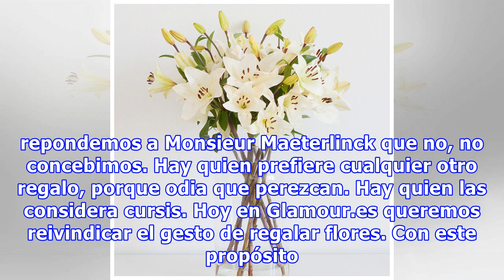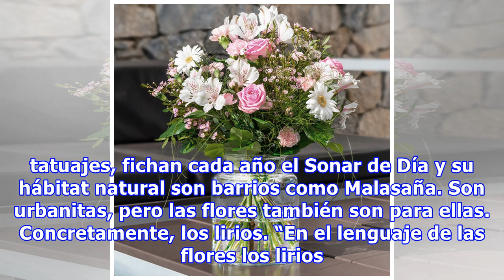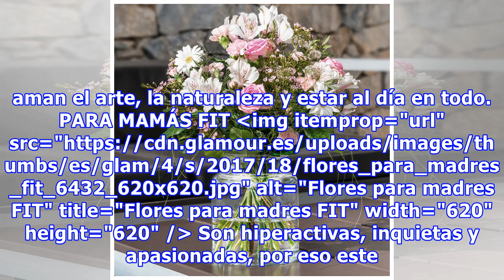5 ramos de flores para 5 madres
5 ramos de flores para 5 madres